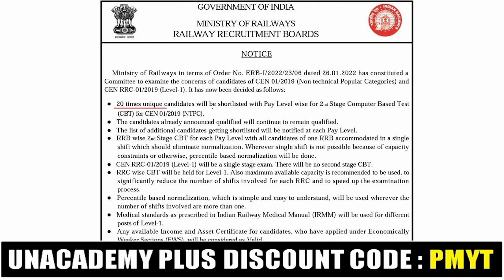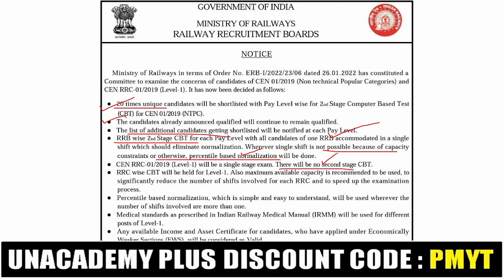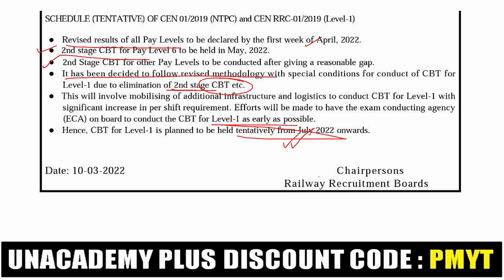OFFICIAL NOTICE - RRB NTPC & GROUP D EXAM DATE | NTPC RESULT 2021-22 | HIGH POWER COMMITTEE REPORT